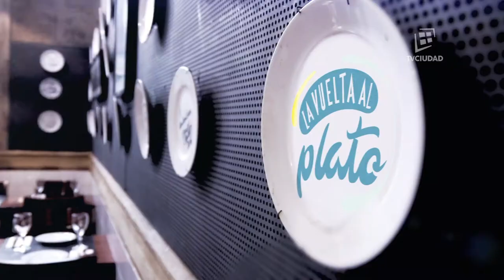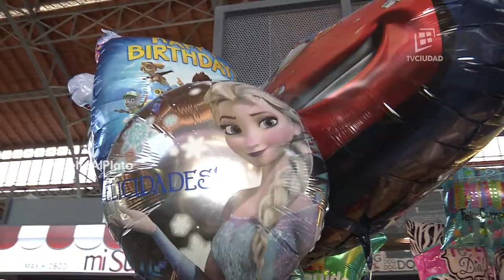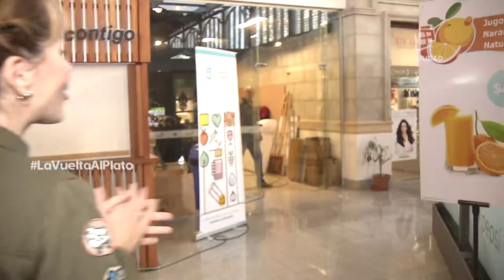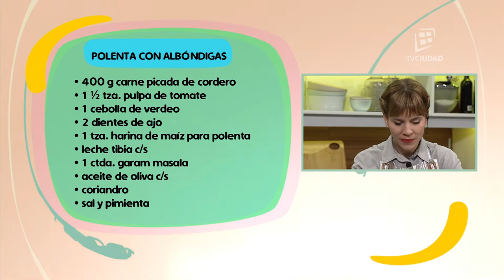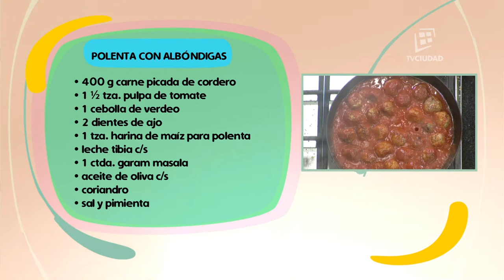Polenta con albóndigas.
Seguí La vuelta al plato con Xime Torres y Pablo Silvera
Coproducción TV Ciudad - Programa de Educación Alimentaria Cocina Uruguay - Mercado Agrícola de Montevideo - Año 2017